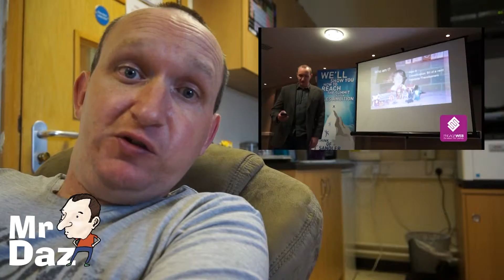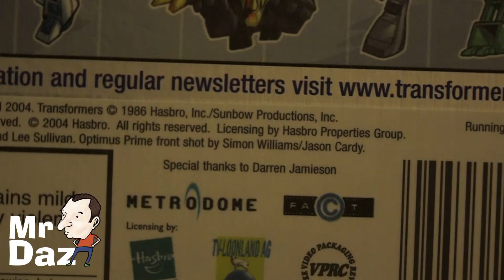Darren Jamieson: King of the Nerds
My King of the Nerds audition video.